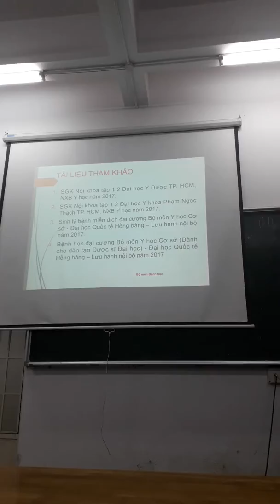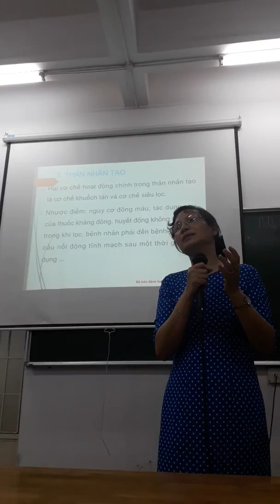Bệnh học cô tuyết(4)